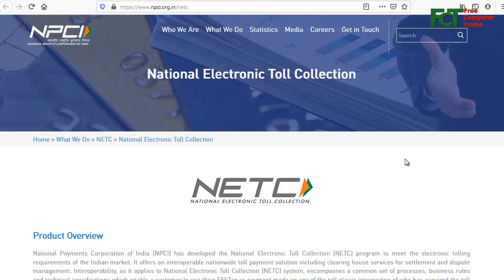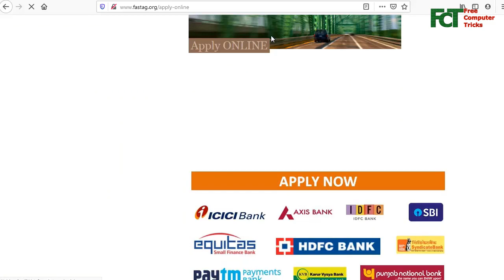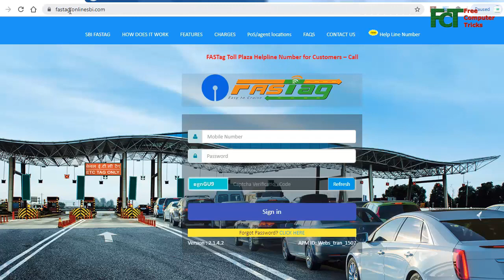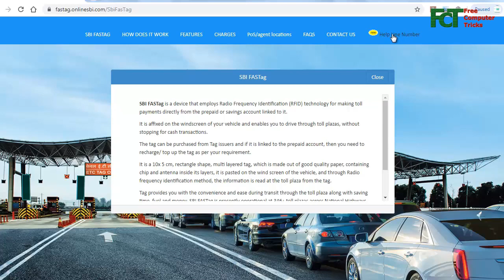How to Apply SBI FASTag Online/Offline? SBI FASTag Kaise Apply Kare?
How to Apply SBI FASTag Online/Offline? SBI FASTag Kaise Apply Kare? In this video I will show you how to apply SBI FASTag online and offline, so to know the complete procedure please watch the video till end, thank you.

SBI fastag registration process?
SBI FasTag Recharge?
SBI Fastag online application in Hindi?
How to get a FASTag using SBI Online?

My Gears:-
1- My Mic Boya BYMa
2- My Green BackDrop
3- My Tripod for Mobile
4- My Second Mic